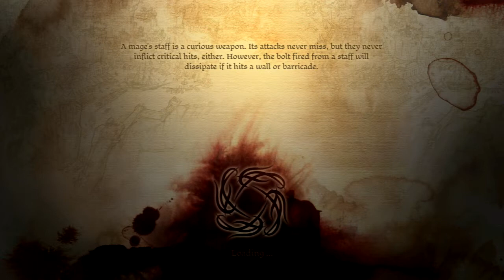Dragon Age Origins | 92 | Saving Soldier's Peak